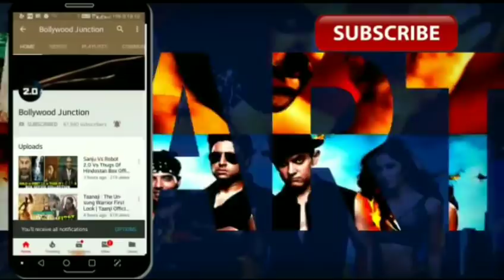Crack Trailer | Akshay Kumar signed Crack, Akshay Kumar Coming Back In Neeraj Pandey Film Crack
Crack Trailer | Akshay Kumar In & As Crack, Akshay Kumar Coming Back In Neeraj Pandey Film Crack